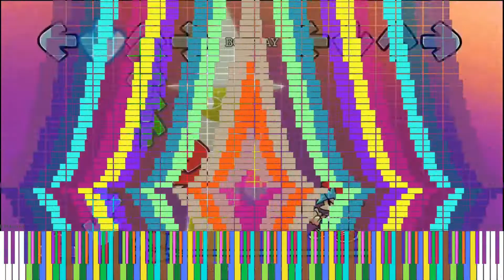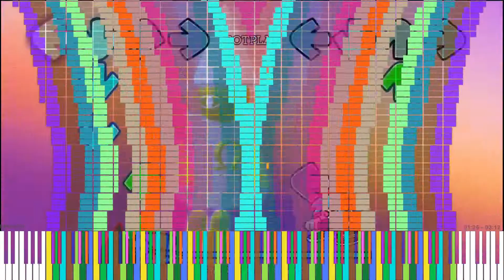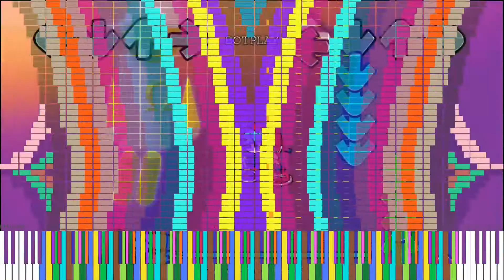ZBT - Dave & Bambi - CONTENTMENT - Part 9 - Holy Expunged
Welp, the 9th part, and Holy Expunged is next on the line before someone comes back for the next part, who it’ll be, you’ll find out tomorrow 😏, and the Challenged Art here actually has 1,000,000 more notes than Part 7 😳, and TBH, I wasn’t expecting it to be that many when I 1st finished the art for it 😮
~ ZBT 😉💖

Main Info:
Original Song By  @/j :)
Remixed Version By: @AGNAB712
Original Video By: @sp_dafit

MIDI Info:

Made By: Me
Notes: 6,496,152
Color Tracks: 36
Bars: 628
File Size: 49.56 MB
BPM: 660